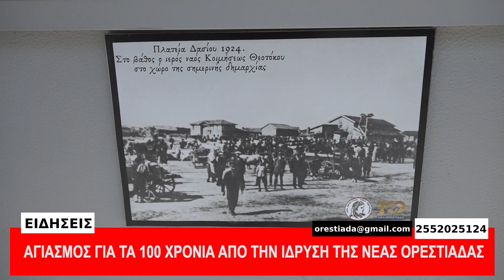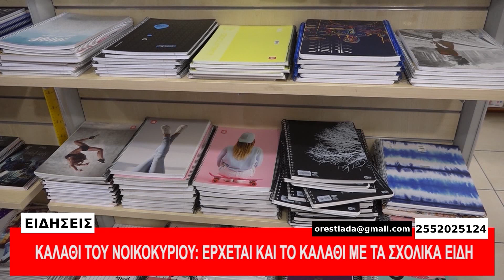ΚΕΝΤΡΙΚΟ ΔΕΛΤΙΟ 8-8-23